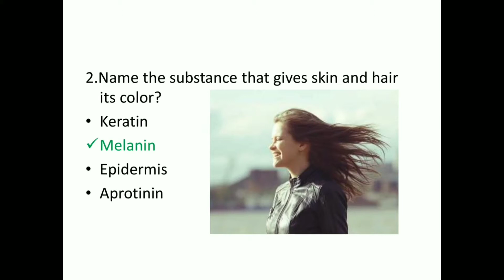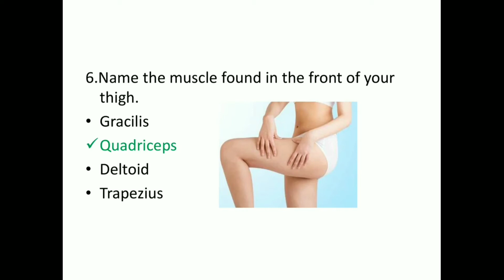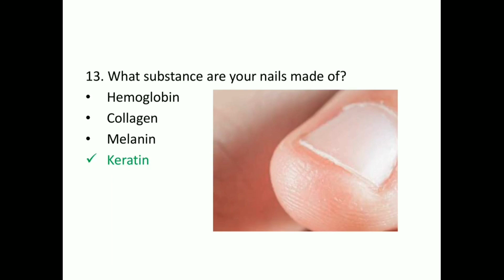much do you know about our body?anatomy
How much do you know about our body?